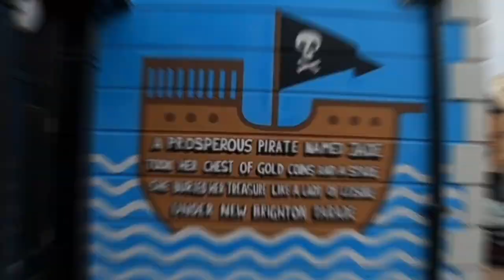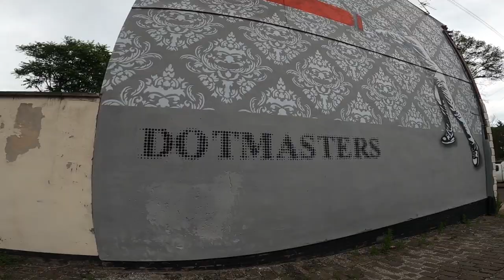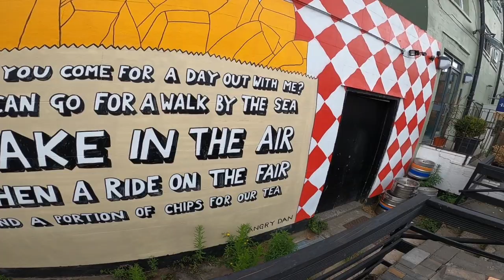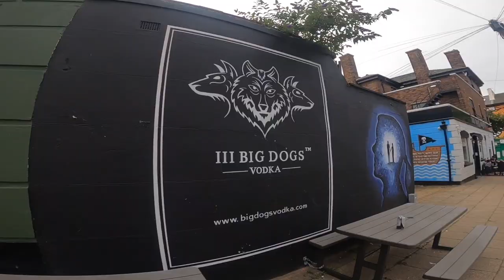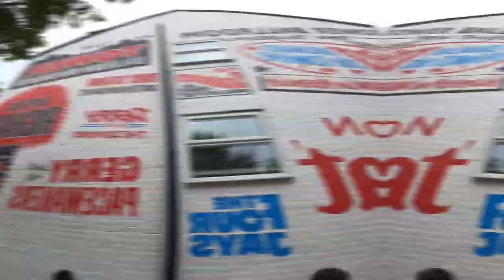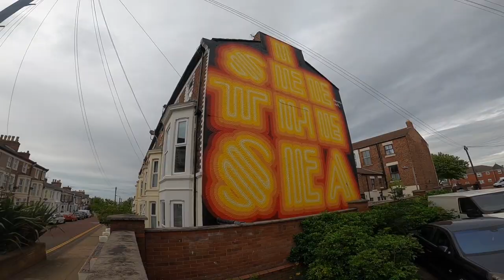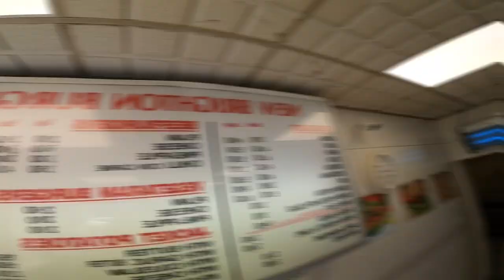New Brighton Street Art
World Renowned Insa Paints New Mural